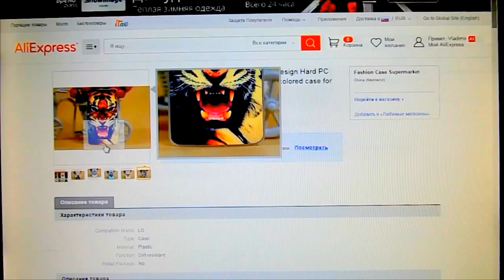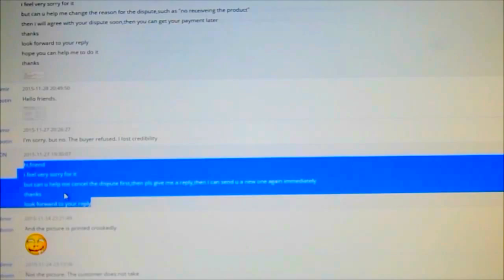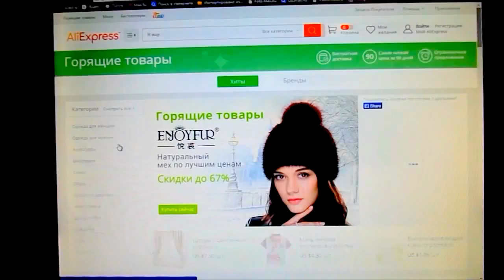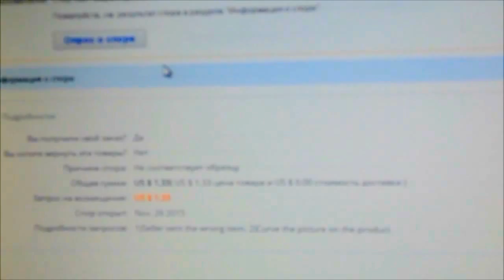Спор . Пришел ни тот товар с алиэкспрес.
Прошил не тот бампер для lg-l60. Начал спор и довёл до возврата денег. Дорогие друзья, будьте внимательны. Сначала всё прочитайте, разберитесь в их ответах. а потом жмите подтверждение.
Помощь каналу:
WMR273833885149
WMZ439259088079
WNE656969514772